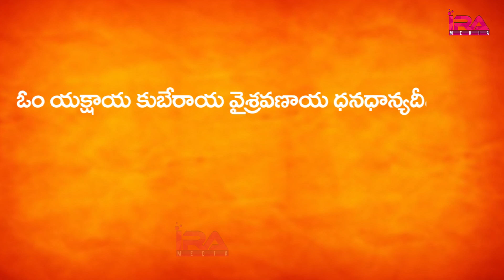ఇలా చేస్తే చాలు కుభేరులైపోతారు..ప‌ట్టింద‌ల్లా బంగార‌మే | Money Mantra to Become Rich| IRA Devotional